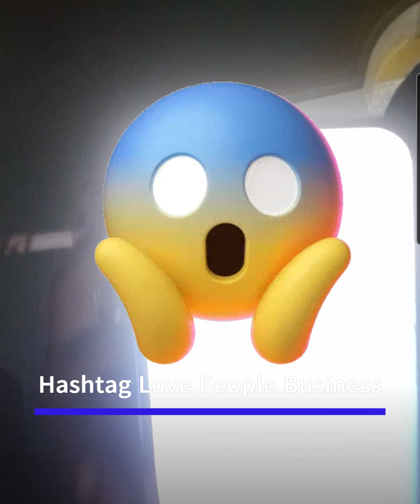What A Cass Cass...Di Landlawd Erica Alleges She Was Threatened By Trendin Drama Supporter!!!